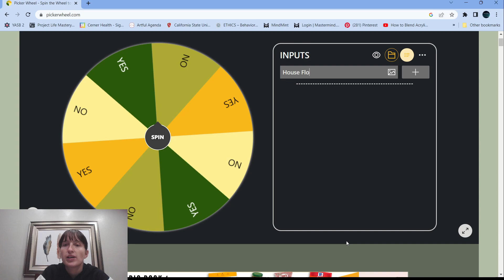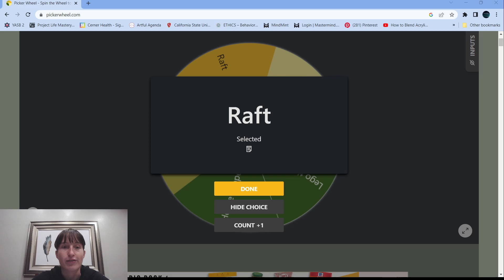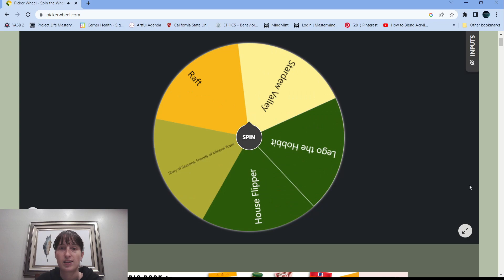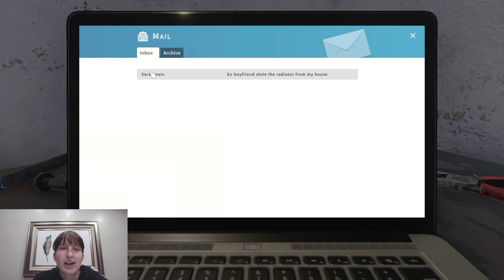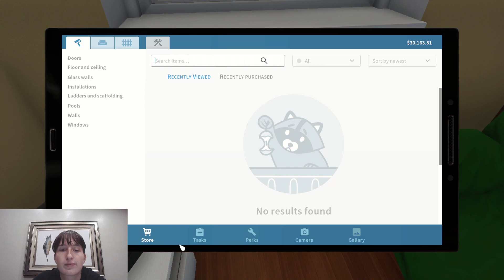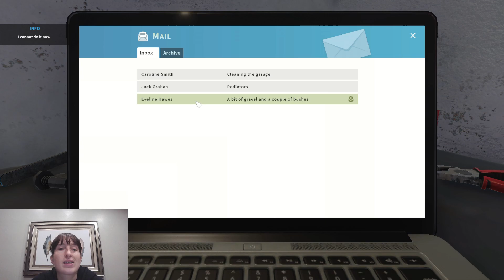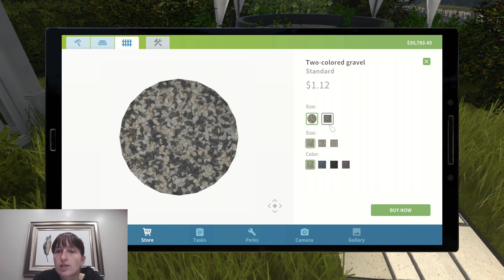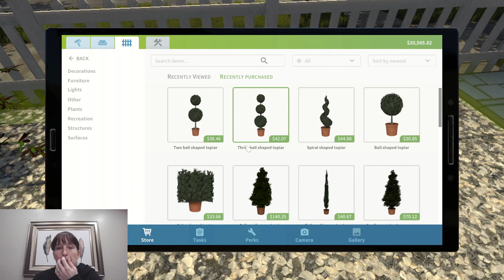Spin for Games Day 1!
Hello everyone and welcome to KayBax Gaming! Today, we are going to spin and play some games! Here is how this works. I will input up to five games that I own into a random online choice spinner. Then I will spin to see which game I will play for the first 15-20 minutes. Then, after 15-20 minutes with the first game, I will come back to the spinner again. If I happen to land on the first game two more times, I will continue playing the first game. If I land on a different game, I will play a second game for 15-20 more minutes. This means there is a potential to see me play two different random games that I own! The next time I film a Spin for Games Day, the games I played this time will not be on the spinner next time. They will, however, make a reappearance at some point later down the line.

I plan to record a Spin for Games Day or a Play With Friends/Family Day after every 3-4 videos posted on my channel.
Game 1 Starts at: 2:14 (Raft)
Game 2 Starts at: 18:57 (House Flipper)